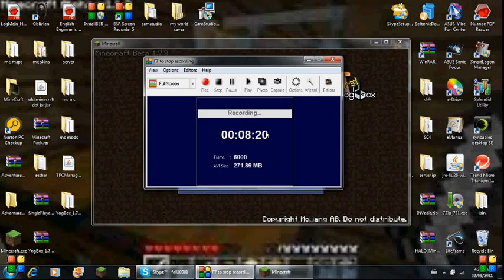minecraftnoob1967 minecrafts edge ep.2